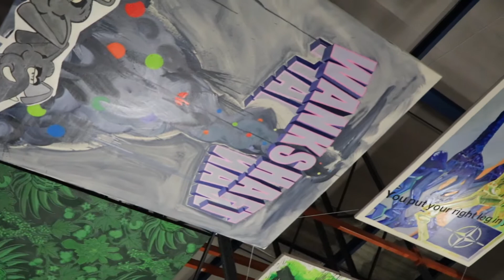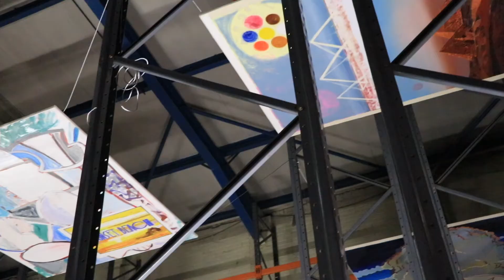Ian Goncharov | Float in a Mustard Tonic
Exhibition film for Ian Goncharov -  Float in a Mustard Tonic (2017)